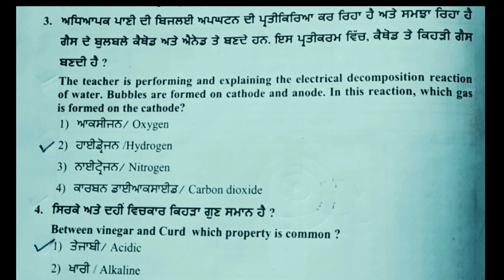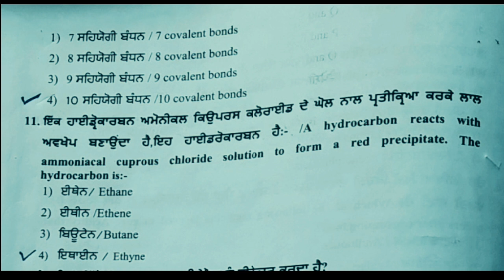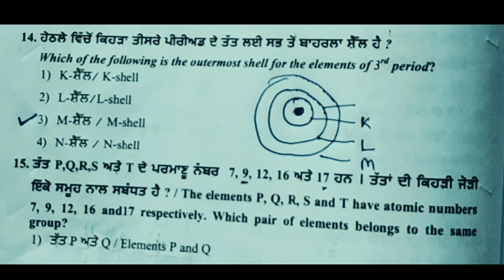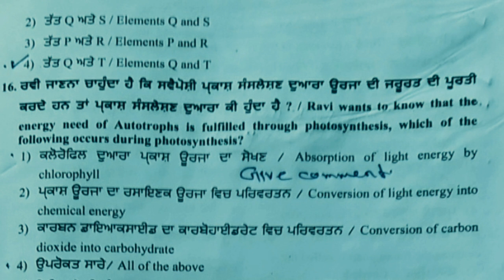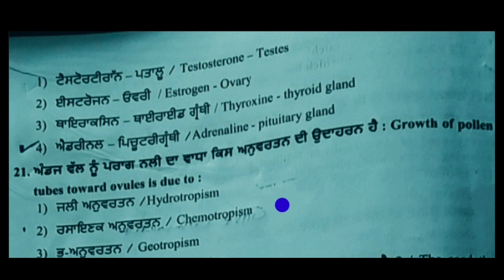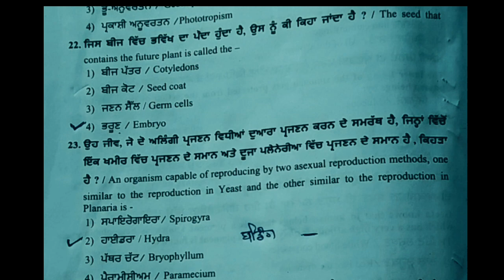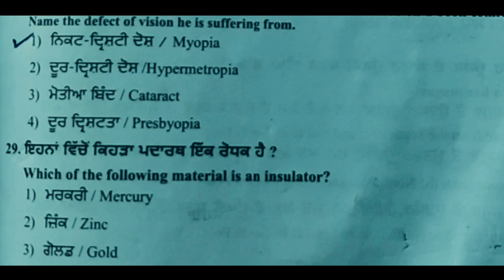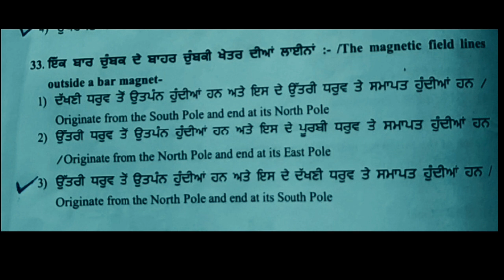10TH SCIENCE, PRACTICE TEST SERIES-1 NAS BASED QUESTION and for final SEMESTER EXAMS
10th SCIENCE  NAS  10TH SCIENCE, PRACTICE TEST SERIES-1  NAS BASED QUESTION and for final SEMESTER EXAMS  PRACTICE TEST SERIES-1